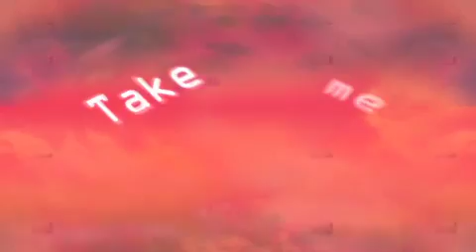Higher DJMAX PORTABLE BLACK SQUARE BGA HQ